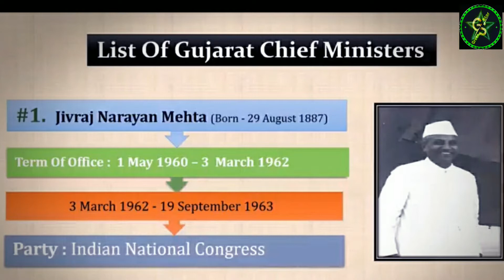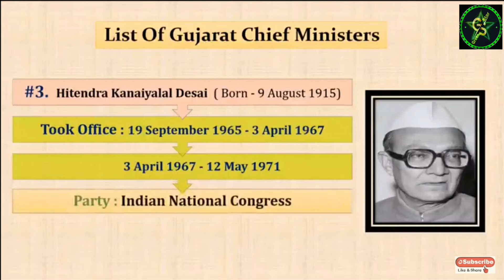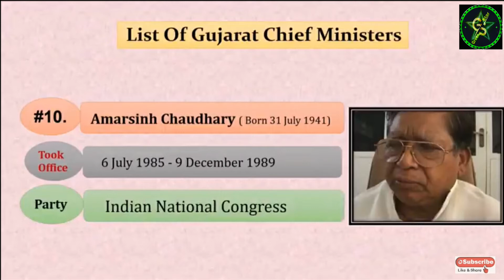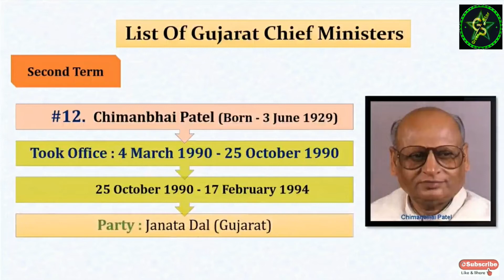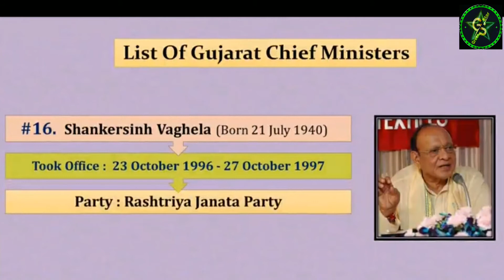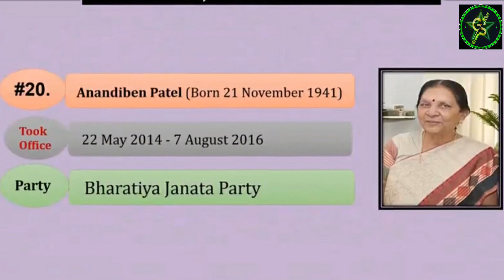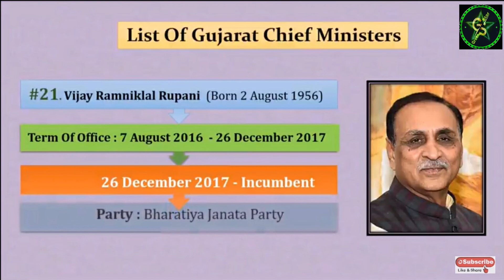गुजरात राज्य के मुख्यमंत्री के नाम की सूची शुरू से लेकर 2020 तक List of Gujrat State Chief Minister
GK गुजरात राज्य के मुख्यमंत्री के नाम की सूची शुरू से लेकर 2020 तक List of Gujrat State Chief Minister